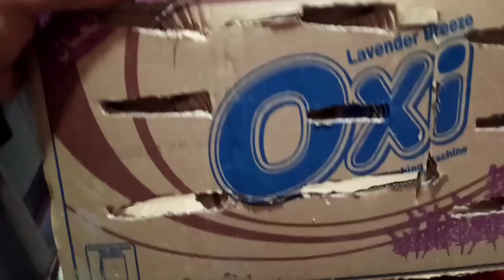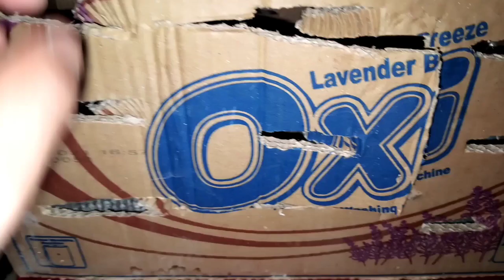بكرتونة ولمبه عملت فقاسة بيض يدوية مضمونه ١٠٠٪ هيبقي عندك مزرعة فراخ بابسط الإمكانيات